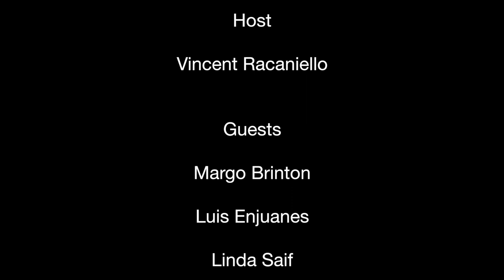TWiV 445: A Nido Virology Meeting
From the 14th International Nidovirus Symposium in Kansas City, Vincent  meets up with three virologists to talk about their careers and their work on nidoviruses.